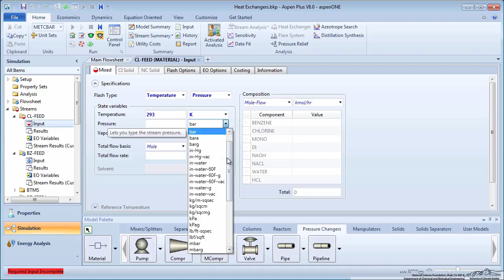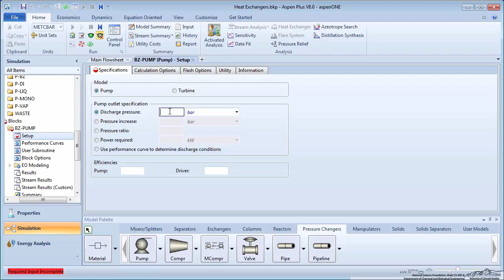Aspen Plus - Pressure Changers: Chlorobenzene Plant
Applies the concept of pressure changers to the chlorobenzene plant simulation developed in the screencast "Introduction to Aspen Plus: Chlorobenzene Plant." Made by faculty at Lafayette College and produced by the University of Colorado Boulder, Department of Chemical & Biological Engineering.